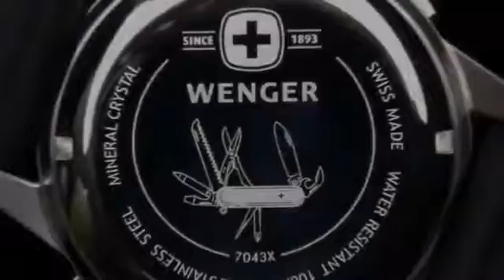Wenger Nomad LED Compass Watch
Discover more
الأردن - 🇯🇴 - IN SYNC
📍 الصويفية / شارع الأميرة تغريد
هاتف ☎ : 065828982